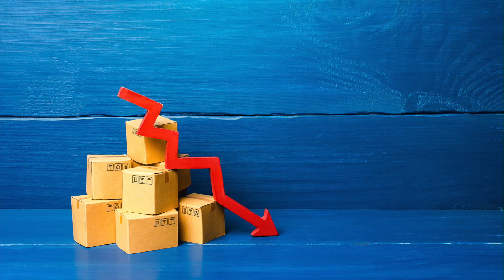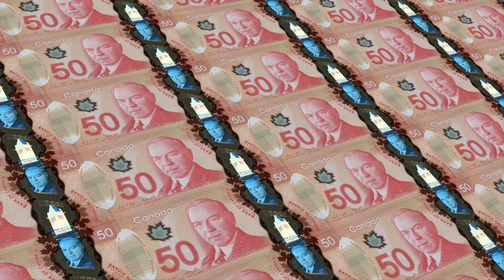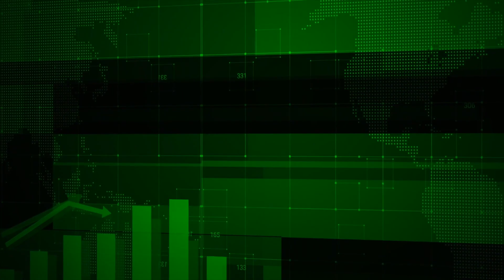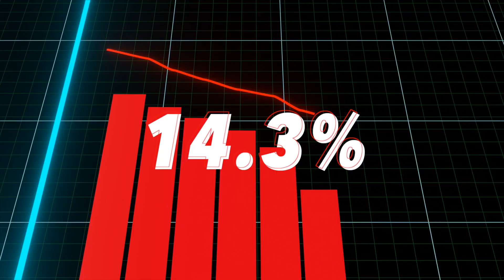Inflation And Interest Rates Explained - MUST WATCH!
what is the relationship between inflation and interest rates?
The relationship between inflation and interest rates is that when inflation is low, interest rates are also low. This is because when prices are not increasing, there is less need for lenders to charge higher interest rates. When inflation is high, interest rates are typically high as well. This is because when prices are rising, lenders need to charge higher interest rates in order to make a profit.

In this video, I have discussed Inflation and its connection with rate hikes, why purchasing power goes down 2022, the consumer price index 2022, how interest rates affect real estate and many more things. Watch the video till the end to have a better understanding of how all these work together. I hope you find this video helpful and love it!

Chapters:
00:00 - Introduction (Interest rate hikes)
01:03 - Basket of goods and services (major Inflation)
01:23 - Consumer Price Index (CPI)
01:39 - Rise in CPI
02:15 - How Inflation and Interest rates are connected to real estate
03:00 - Achieve Inflation Target
03:45 - today's real estate market
04:07 - National Average Home Prices
04:15 - Conclusion